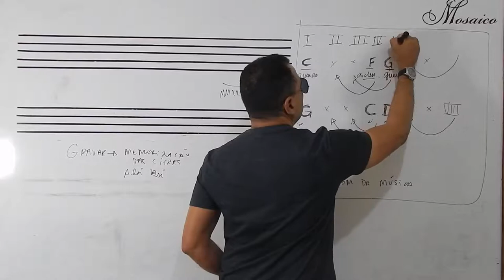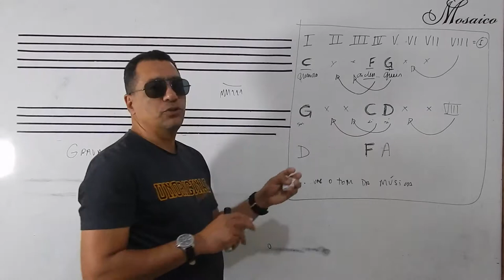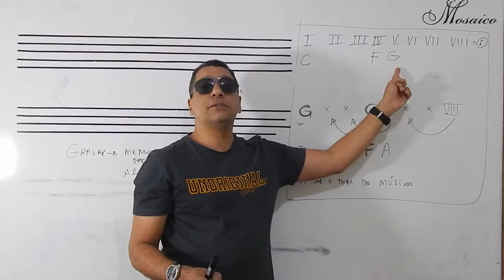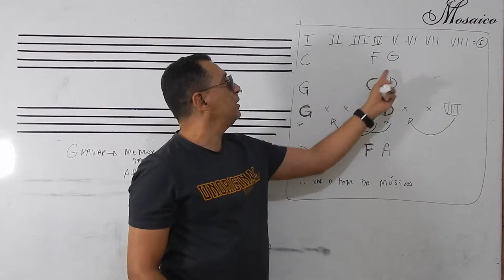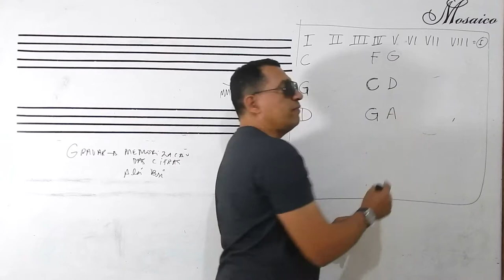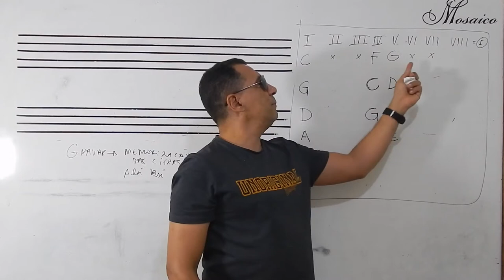Como mudar o tom da música - Prof kallel para alunos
Para o iniciante que deseja mudar co tom da música, forma rápida e prática.

Aula de violão como mudar o tom de uma música
Quando você começa pegar músicas fáceis é comum  a música não se encaixar na sua voz então.

Faça o seguinte você vai enumerar as notas da escala musical em primeiro, segundo, terceiro, quarto, quinto, sexto e sétimo grau, o oitavo e o primeiro  grau é o mesmo pensa comigo você aprendeu uma música e precisa mudar o tom dela pois está muito alto ou muito baixo para sua voz.

Se a música foram tô maior eu quero dizer o seguinte existem três acordes principais em cada tom que são: Os acordes maiores podemos dizer que eles são o primeiro grau o quarto e o quinto daquele Tom.

São os acordes maiores de um tom.  No tom de dó por exemplo Dó é o primeiro grau, então Os Acordes maiores  de um tom Maior são são: o primeiro o quarto e o quinto então em Dó o primeiro é dó, fá é o quarto e depois quinto é  o sol.

 Recapitulando primeiro quarto e quinto de Dó: os acordes são Dó, Fá e Sol. os principais acordes do tom  C     | Treine com as músicas para iniciantes; Asa branca, Parabéns pra você, noite feliz...

Agora Digamos que eu quero tocar a mesma música no tom de G (sol) a escala de sol o primeiro grau como é Sol.  Então você conta a partir  de sol até dó vai dar quatro: sol, lá, si, dó = quatro | Dó é o quarto de sol.  é novamente conta  e o quinto é Ré então se você sabe por graus tá tocando uma música com três acordes no tom de dó se você vê qual é quais são as sequências dos graus no tom de dó e simplesmente eu tenho que transferir daquele tom para  outro não seria sol e pode estar fazendo isso com os outros vamos pensar em mais um.

Se eu quisesse tocar a mesma música o tom de ré vai ser o primeiro quem vai ser o quarto sol e o quinto lá. Confira,  aí se eu quiser tocar uma mesma música apenas precisa pensar quem vai ser o quarto, vai ser o quinto e assim por diante, comece tocando Asa Branca Parabéns para você e Noite Feliz essas são músicas que pegam 3 acordes esses acordes  são maiores e principais são músicas simples, então fica fácil você mudar o tom de qualquer música usando essa regrinha de 145.
 OK tá bom.